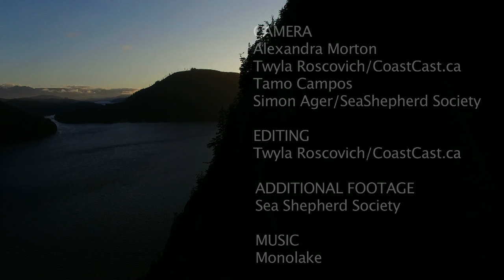Hard Evidence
What happens when Alexandra Morton gets 10 minutes on a salmon farm with a GoPro and a pole?

Audio by EarWorm Sound